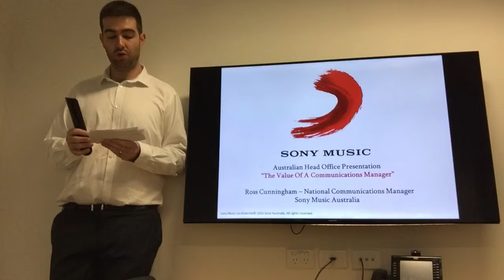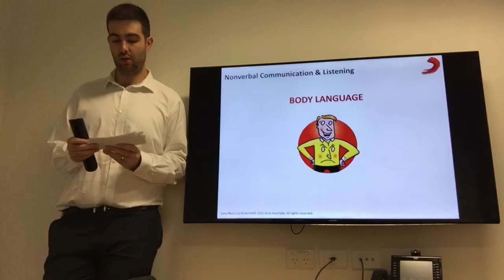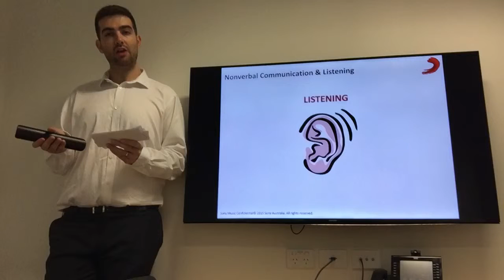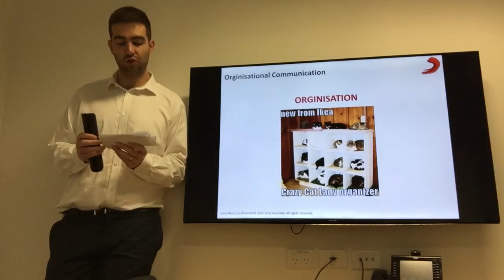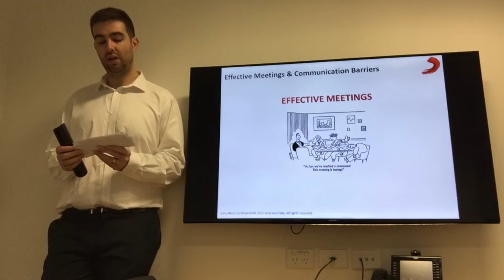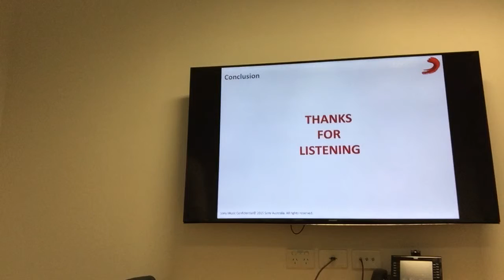January 18, 2016